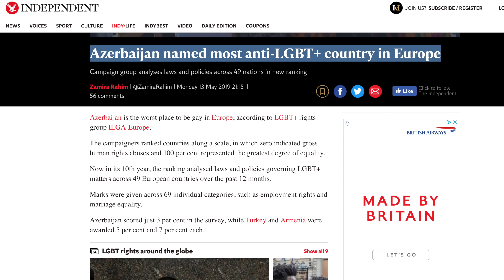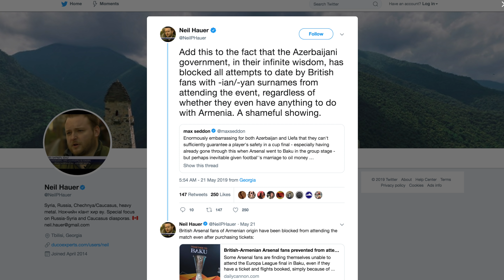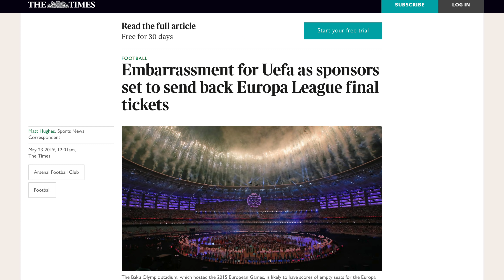Football League Embracing Homophobia?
Arsenal's Henrikh Mkhitaryan will not play in Europa League Final because UEFA can't guarantee his safety.